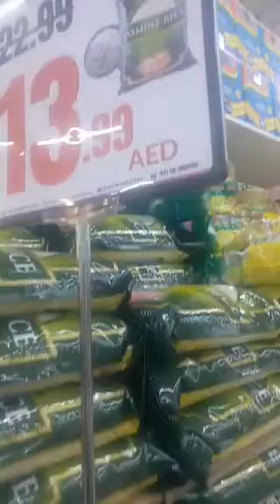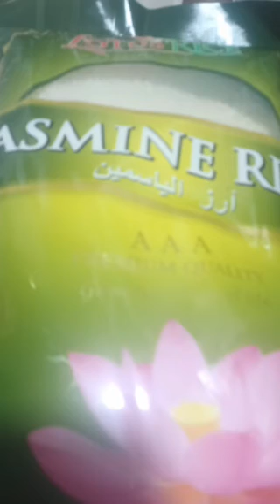Buying my food and Grocery